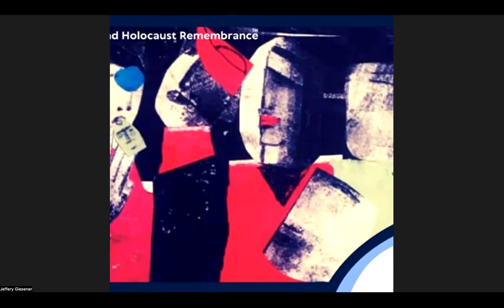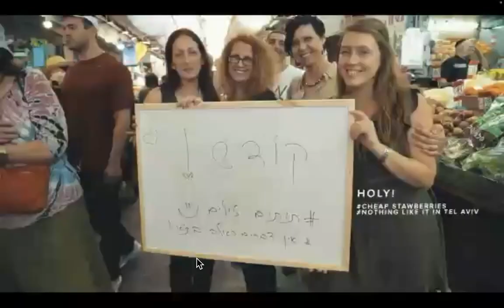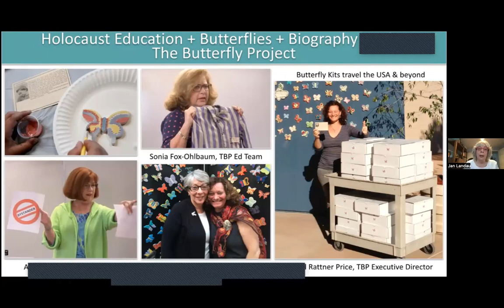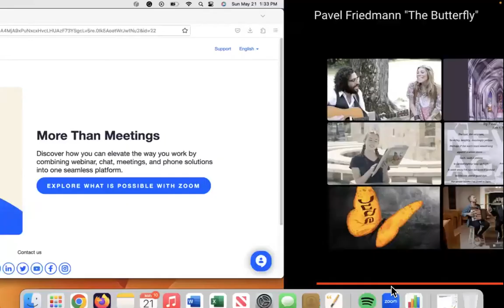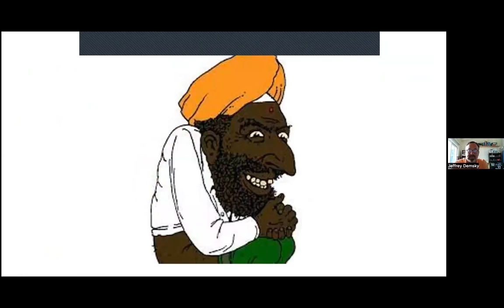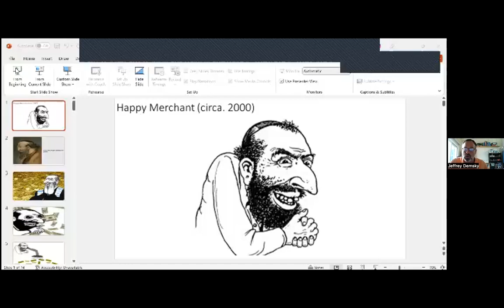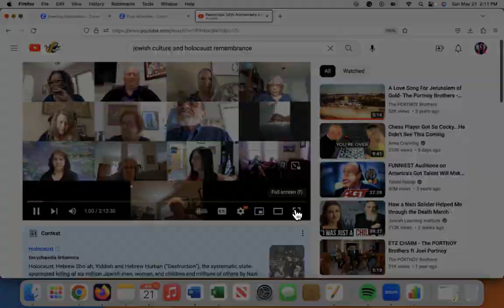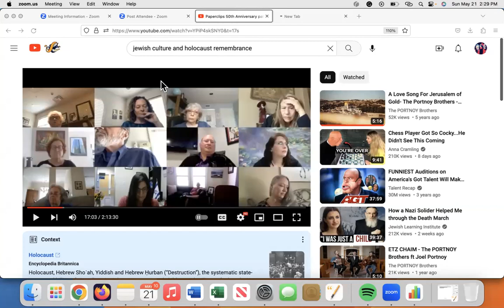Stand Up To Jewish Hate: Professor Jeffrey Demsky, The Butterfly Project and The Paper Clip Project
Stand Up To Jewish Hate

Presented by the Jewish Culture and Holocaust Remembrance JCHRnow.com Group

9/11 and COVID-19: Locating Antisemitism in Political Cartoons and Memes: Professor Jeffrey Demsky’s presentation analyzes antisemitic expressions in 9/11 and COVID-19 political cartoons and memes. In both cases, bigots represented the tragedies as “Jewish-orchestrated.” Such scapegoating represents a familiar pattern, indeed, one that spans millennia. This lecture presents a modern take on centuries-old smears, raising the question of why—during uncertain periods—the world’s “longest hatred” lends some people comfort.

The Paper Clips Project was founded In 1998 when Linda Hooper, principal of Whitwell Middle School in Whitwell, Tennessee, asked Assistant Principal David Smith to find a voluntary after-school project to teach the children about tolerance. Soon the students were overwhelmed with the massive scale of the Holocaust and asked Mrs. Hooper if they could collect something to represent the lives that were exterminated during the Holocaust. Through Internet research, the students discovered that Norwegians wore paperclips on their lapels during World War II as a silent protest against Nazi occupation. The students decided to collect paper clips to represent the estimated 6,000,000 Jews killed between 1939 and 1945 under the Nazi government.

The project began to snowball after it received attention from Peter and Dagmar Schroeder, journalists who were born in Germany during World War II and who covered the White House for German newspapers. The Paper Clips Project is featured in a documentary film by Miramax in 2004.

The Butterfly Project The Butterfly Project is a call to action through education, the arts and memorial making. The organization teaches social justice through lessons of the Holocaust, educating participants about the dangers of hatred and bigotry to cultivate empathy and social responsibility. By painting ceramic butterflies, which are displayed as symbols of resilience and hope, participants remember the 1.5 million children killed during the Holocaust. In this work, The Butterfly Project honors our commitment to the Survivors to Never Forget.

The Butterfly Project was co-founded by educator Jan Landau and artist Cheryl Rattner Price as a new approach to teaching the lessons of the Holocaust that is hopeful, hands-on, and profound, collectively memorializing the 1.5 million children murdered in the Holocaust and honoring the Survivors. Over 324,000 Butterflies are now flying around the globe.

Musical Guests: The Pomeroy Brothers
Film Clips: Renee Firestone Survivor now 99 from the film The Last Laugh streaming on ChaiFlicks.com

Moderated by Jeffery Giesener